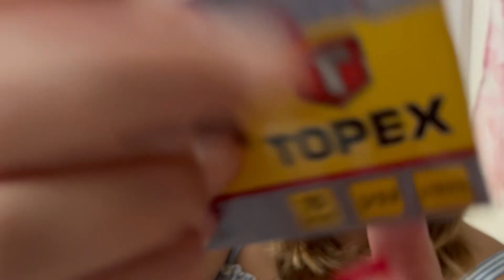ASMR Fast And Aggressive , 20+ Triggers , Building Materials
🖖🏾Everyone who is asmr is so cute